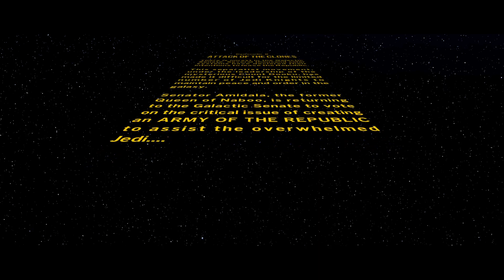Lego Star Wars The Skywalker Saga Attack of the Clones Full Story